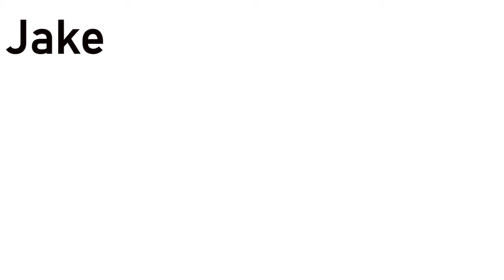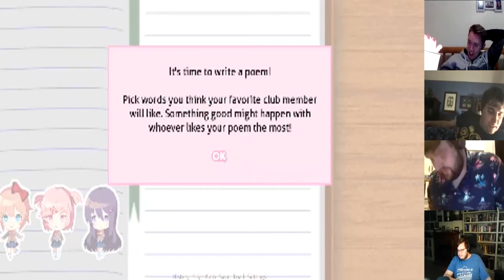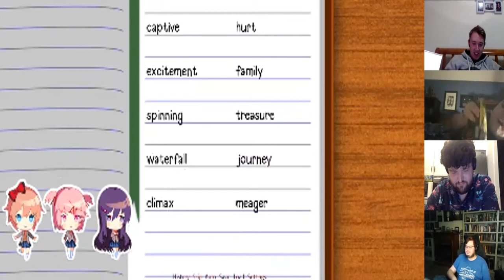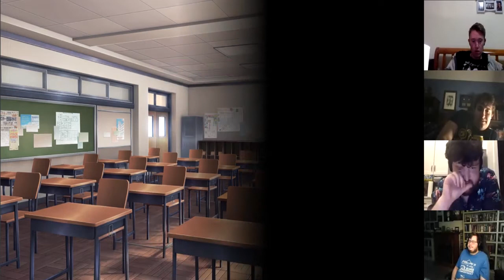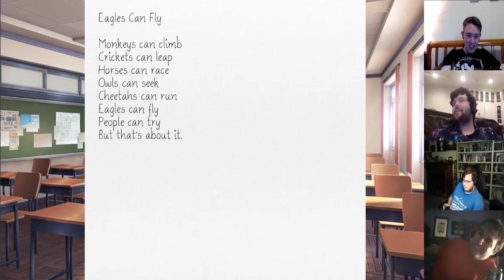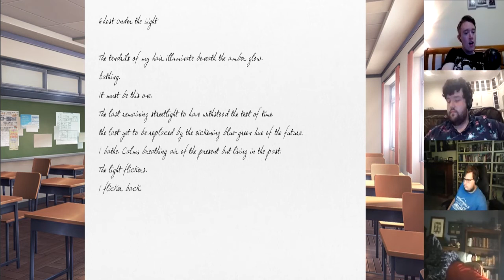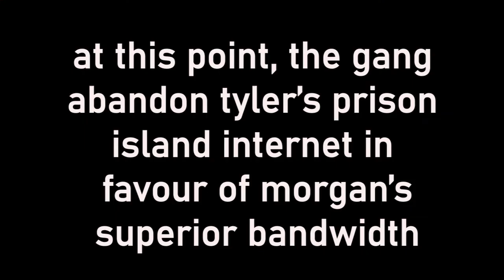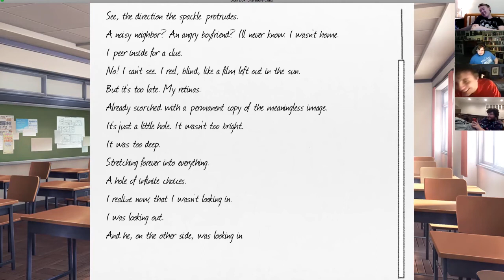Let's Play DOKI DOKI LITERATURE CLUB (with Jake, Morgan, Davey, & Tyler) - PART ONE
Morgan and Jake, aided by their friend Davey, subject an unsuspecting Tyler to Doki Doki Literature Club after some excessive drinking. He's in for... a surprise.

Jake's Books
Jake's Book (entire series)